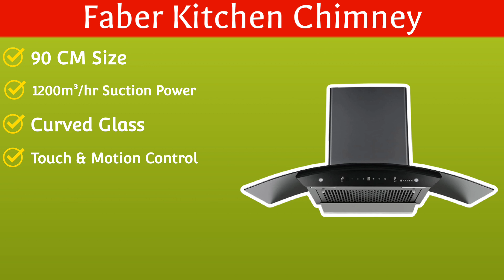3 Best Auto Clean Chimney Under 15000 | Best Auto Clean Filterless Chimney In India 2023